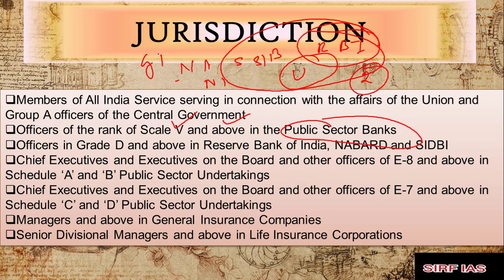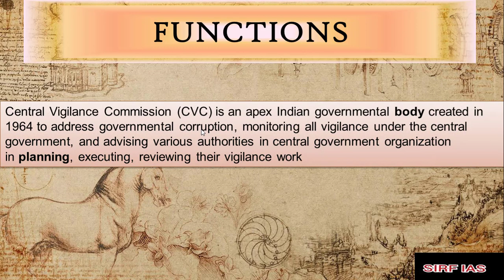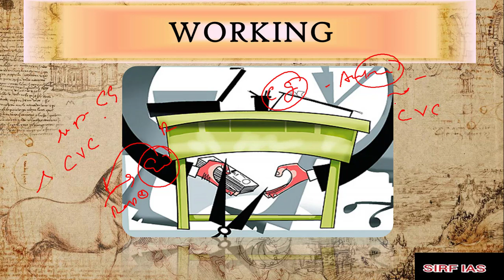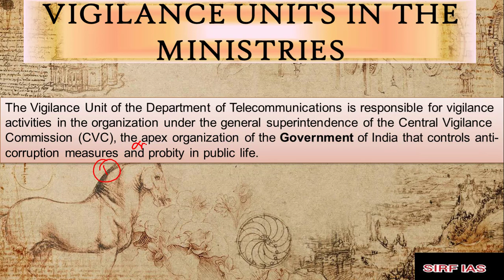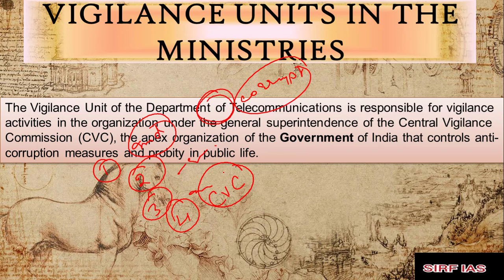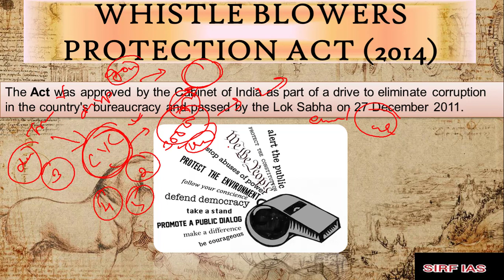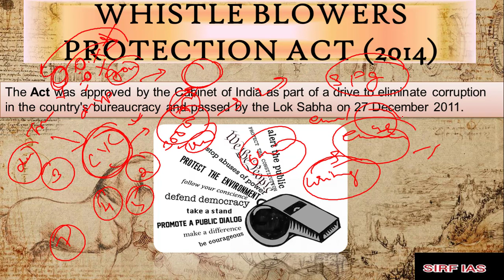CHAPTER 59 ( CENTRAL VIGILANCE COMMISSION ) (PART 2) OF INDIAN POLITY BY LAXMIKANT FOR UPSC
complete explanation of indianpolity
for upsc